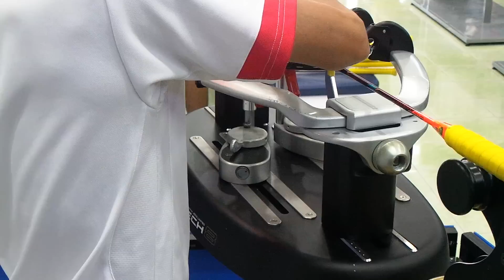Yonex Master Stringer Halim (Japanese style,start from 0%.Pre-stretch 20%.14Min 12 Sec)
Here,even though it's fast,speed isn't really the main issue..

Developed by himself,this technique only applied for some of the top players,where Quality n string preservation during process is the main key..

Machine:ES 8Pro.
Racket:Nanoray Z Speed
Tension: 29 LBS
String:with BG80
Mode:Pre Stretch 20%

(Sorry if it's kind of blur sometime,because i'm holding the camera all along)